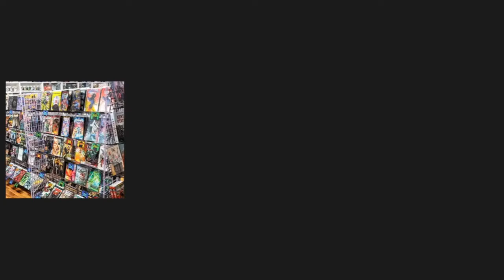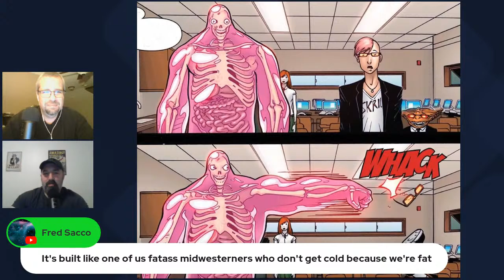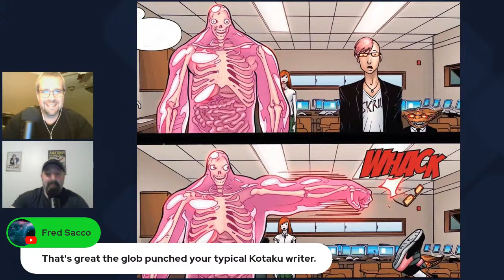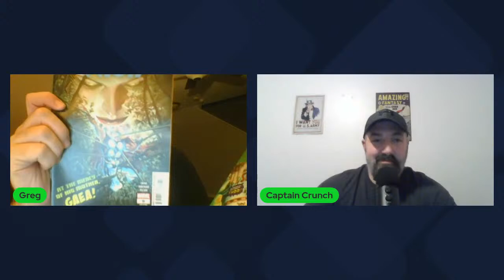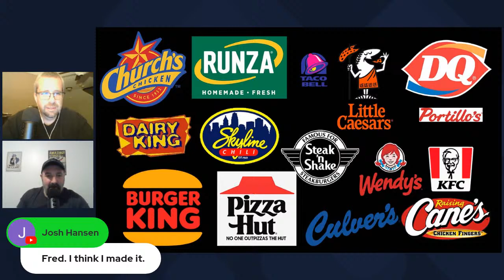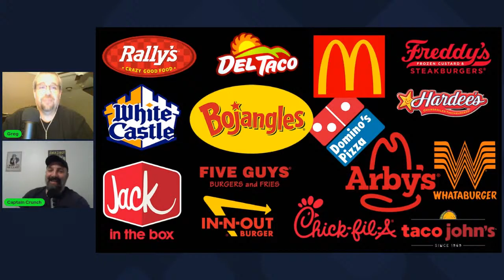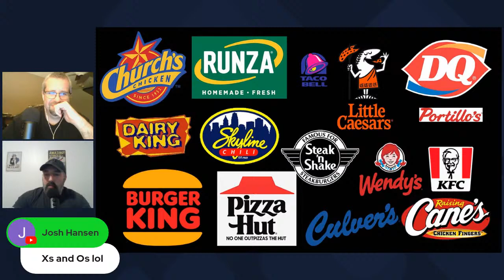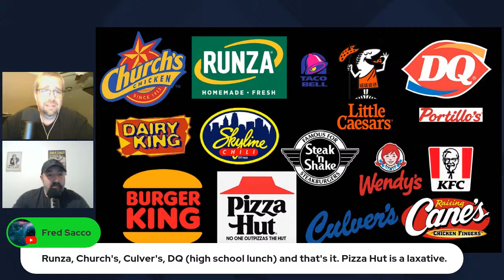Nerds United Live! Fast Food Selections, X-Men, and a Sing-Song Joker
This week on Nerds United LIVE, Greg and Mike discuss some of the week's headlines.

One of the bigger headlines of the week was the release of the Joker 2 trailer. As Joaquin Phoenix dons the makeup once again, he's joined by Lady Gaga who will portray Harley Quinn. One of your beloved hosts made it through the trailer. The other gave up. But why? Find out

X-Men '97 is a wild success on Disney+ and perhaps it is re-energizing the X-Men brand. he guys discuss the announcement of three X-titles set for release this summer, one of which is being written by a past guest on this very show.

What have the guys been watching or reading? Get the latest in capes, cowls, and more from two guys who enjoy sharing their love of all things nerdy.

And last but not least, the most unfortunate timing for a headlining topic as the duo discusses which fast food restaurants to save. Why is today possibly the worst day for this category to pop up in the ongoing series? Because Greg went to the doctor...and the results are just so-so.

Make sure you join us LIVE very soon tonight, as we will be on YouTube and Facebook at 9pm Central.